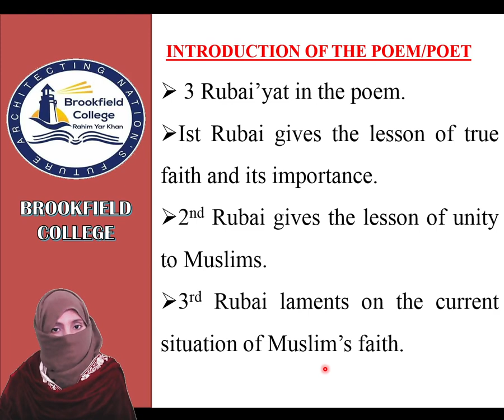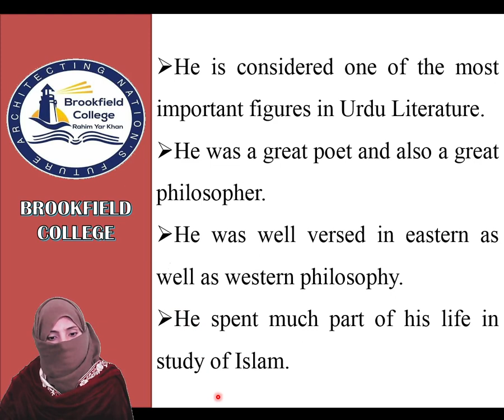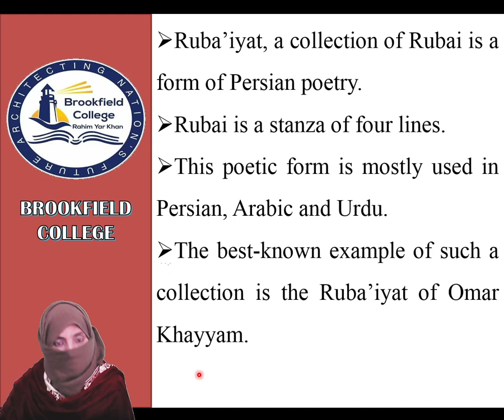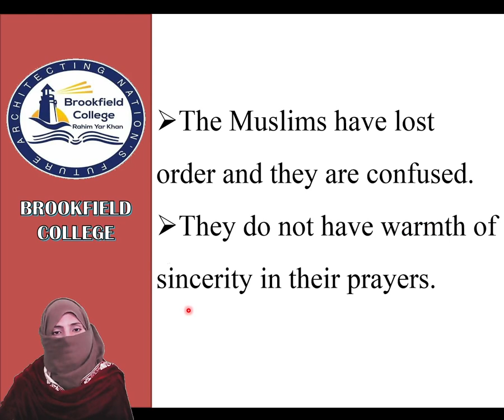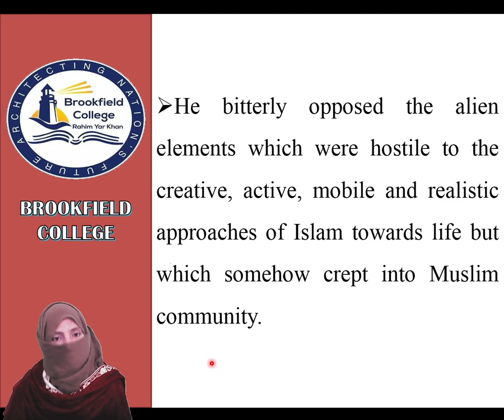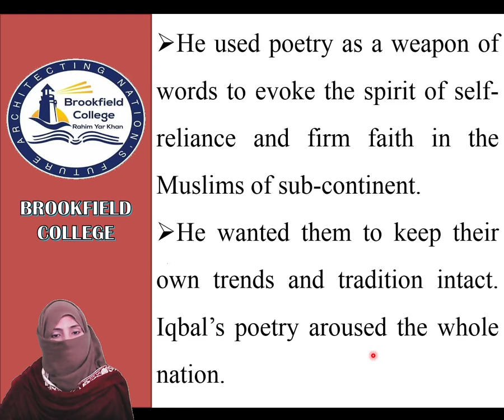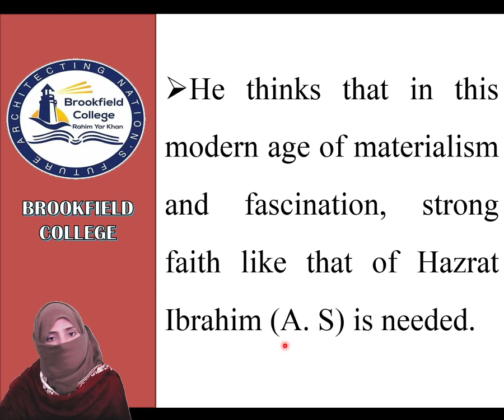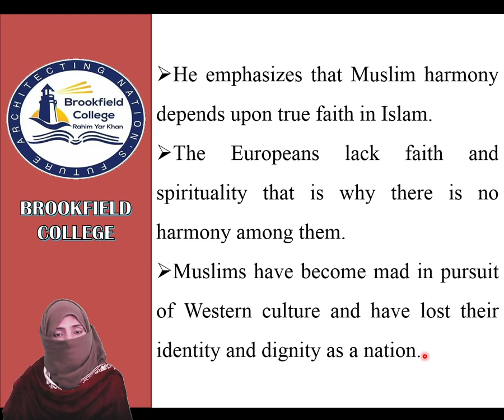English 6 Jan